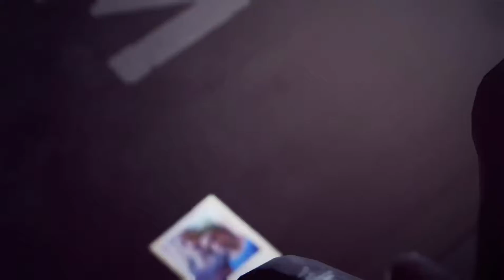LIFE IS STRANGE E3 2015 TRAILER by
LIFE IS STRANGE bei Amazon

LIFE IS STRANGE bei eBay